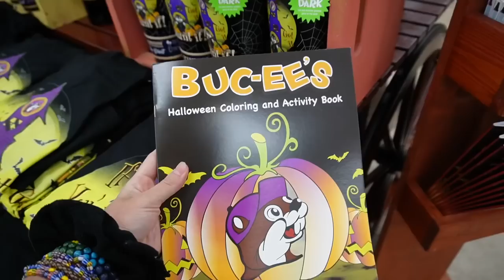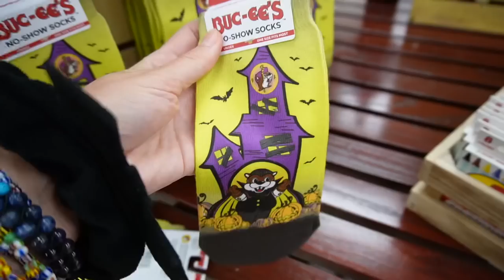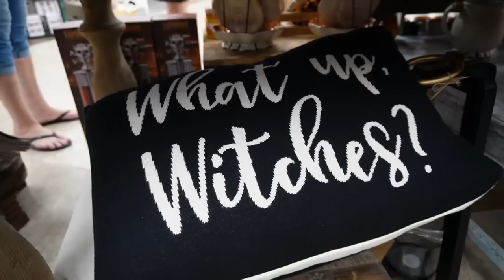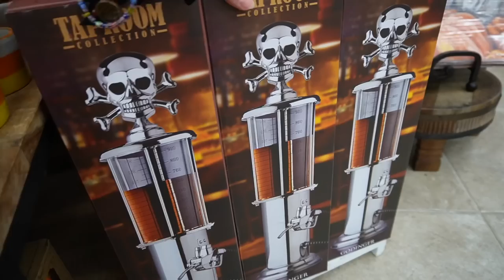BUC-EES HALLOWEEN 2023 is HERE! Full Tour of ALL MERCH! Spooky Shirts & Home Decor + Yummy Snacks!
Buc-ees Halloween is HERE! I’m showing you all of the adorable merch! I hope you all enjoy!🎃🖤

Marcela, Jay, Gregory, Dave, Parker, Anthony, Chad & Venessa, Matthew, Ashley, Scrap the Catwalk, Michael, HorrorNerdSam, Desiree, Melissa, Noelle, Vonita, Matthew, Brenda

Mark, Mikehamtfan, Shawn, anonymous, Lancelot, MC, Russel, George, Shauna, Denise, Cheryle, Desiree, Sandy, Dave, Pat, William

Lance, Denis, Grumpy247, anonymous, Greg, Beth, David, Coker Culture, Lu, Patty, Christine, Paige, Nikki